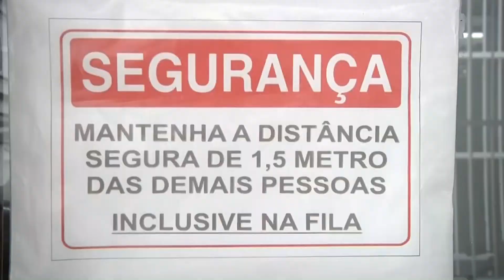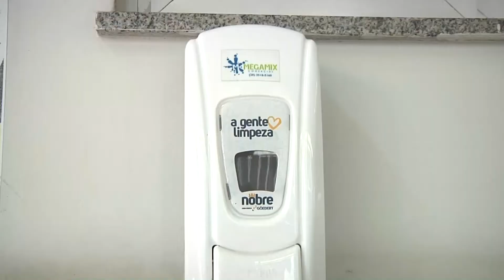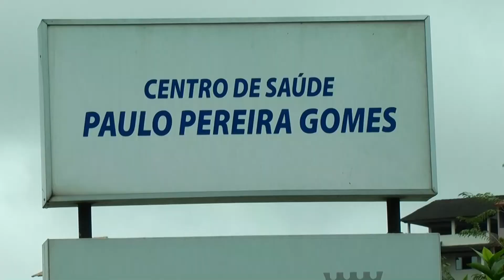Ronda da Cidade TV SIM Cachoeiro - Segunda-feira (18-10-2021)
Assista o Ronda da Cidade desta segunda-feira (18), na TV SIM Cachoeiro, canal 16.1, em parceria com o AQUINOTICIAS.COM. O seu telejornal com as notícias do Sul do Espírito Santo!
De segunda a sexta-feira ao meio-dia e às 19h